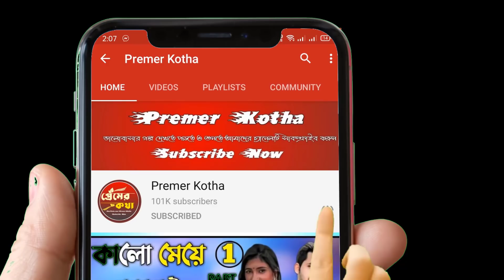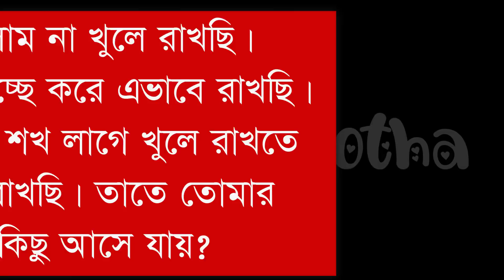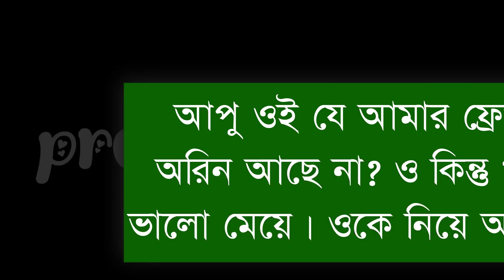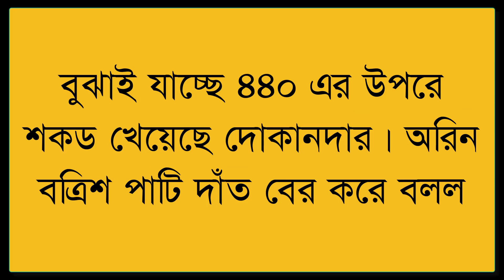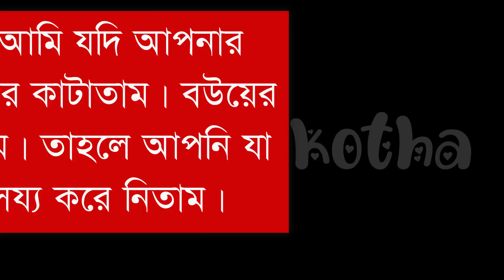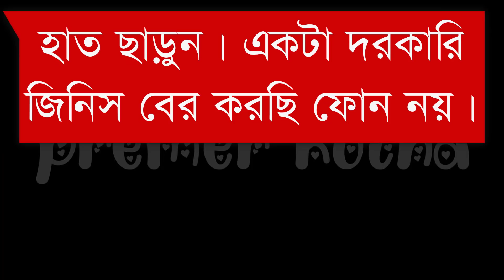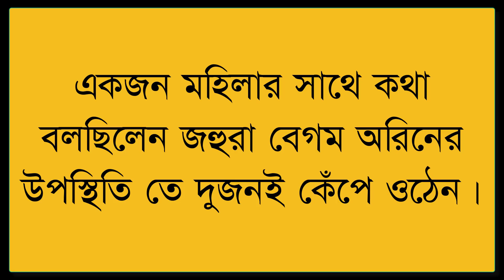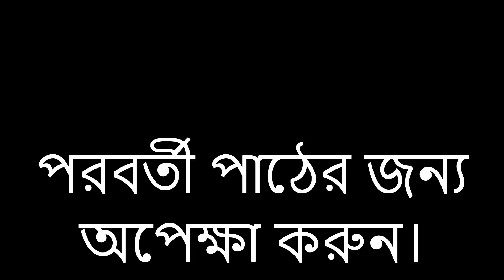বস্তির মেয়ে যখন ভদ্রলোকের বউ||Part-2||Crazy Love Story||Ft:Shonalikar&Ashik&Tamim||Premer Kotha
writer:সুলতানা সিমা